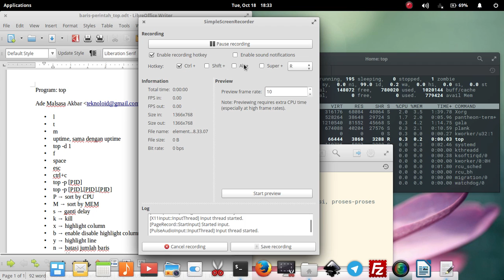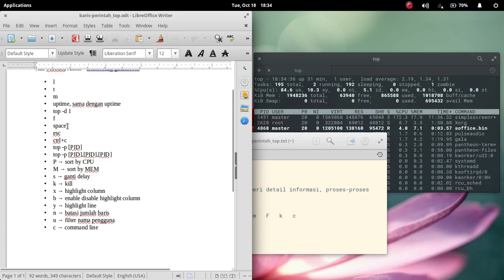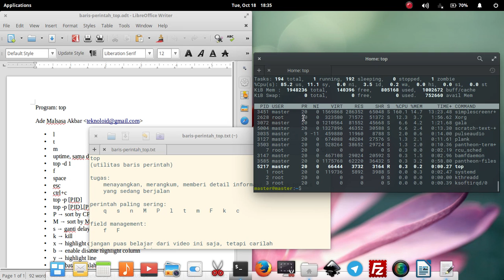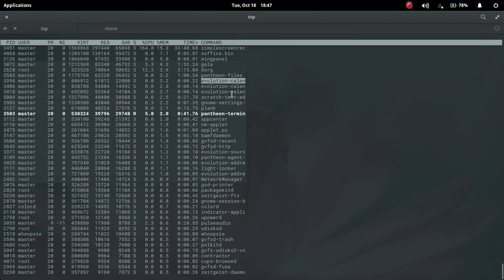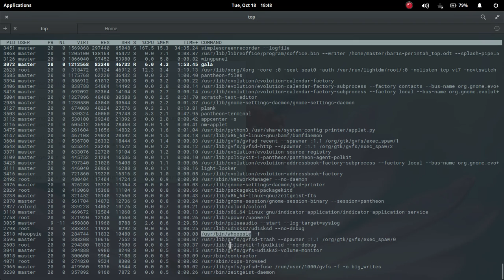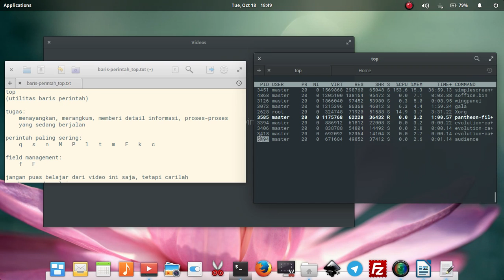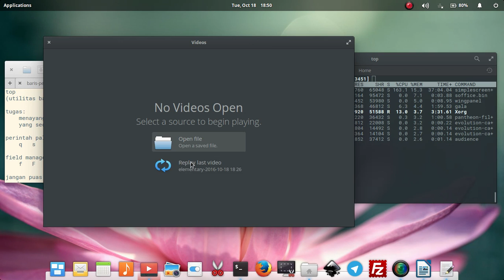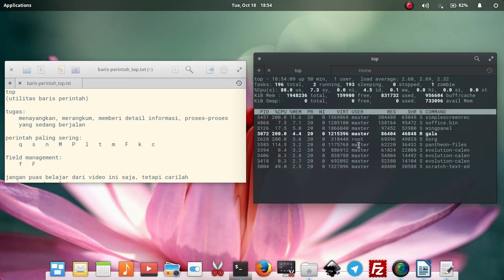28. Serial Belajar Terminal GNU/Linux - Manajer Proses top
Tutorial video seri 10 untuk baris perintah Terminal GNU/Linux. Video ini menjelaskan perintah "top" untuk manajemen proses, melakukan penayangan, detail informasi, sorting, manipulasi kolom, dan kill proses yang berjalan. Lisensi video ini bebas merdeka (bebas disalin, diunduh, dimodifikasi, didistribusikan gratis maupun berbayar, digunakan untuk keperluan apa pun) selama kredit kepada pencipta video disertakan sebagaimana lisensi setiap video di kanal ini.